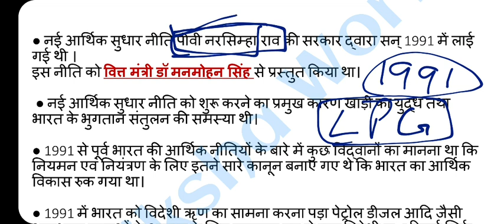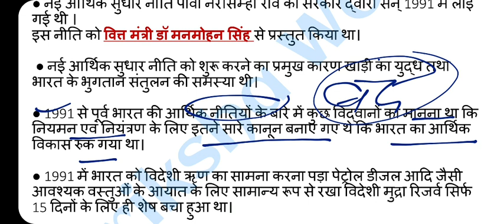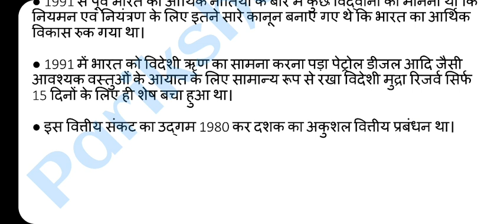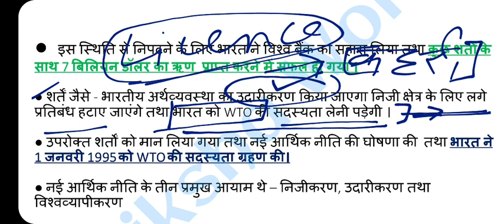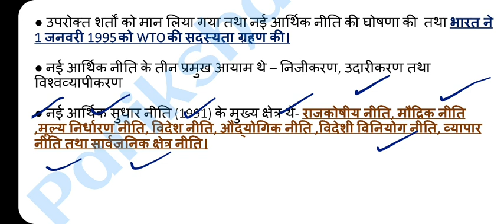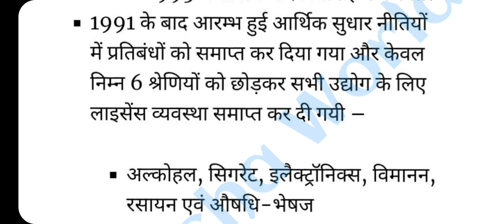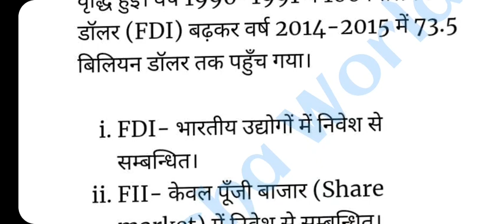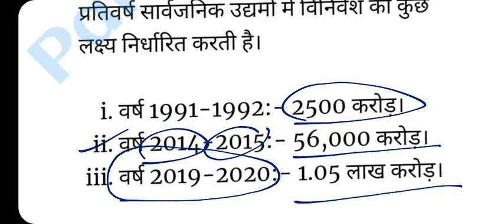UPSSSC PET 2021|वर्ष 1991 में आर्थिक सुधार|UPSSSC PET Economy Class|UPSSSC PET Exam 2021